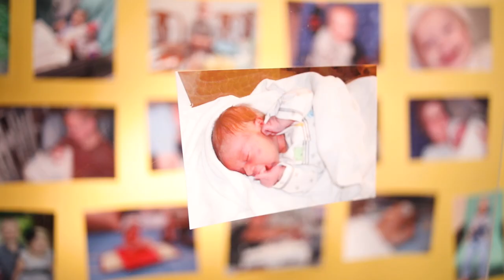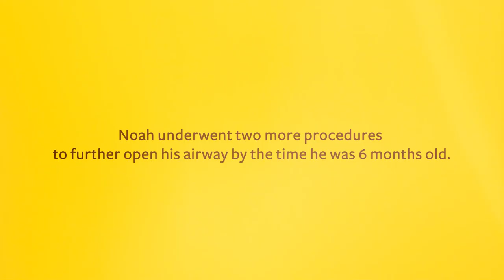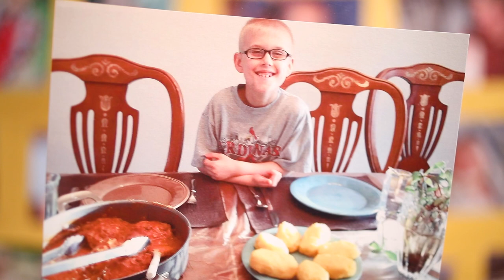UI Stead Family Children's Hospital 2018 Kid Captain: Noah Hodgins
Soon after Noah was born, he stopped breathing in his mother’s arms. He was eventually diagnosed with a rare and dangerous birth defect called congenital nasal pyriform aperture stenosis (CNPAS), where his nasal airways are obstructed, making it difficult to breathe. He has worked hard to overcome eating and growing difficulties and other challenges, but today, he’s thriving. Meet Noah Hodgins from Cedar Rapids, Iowa